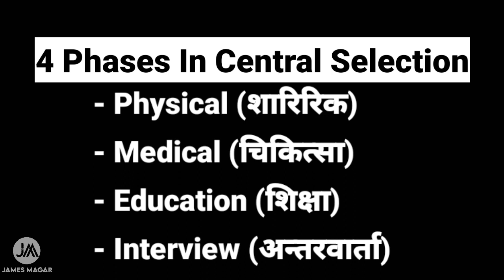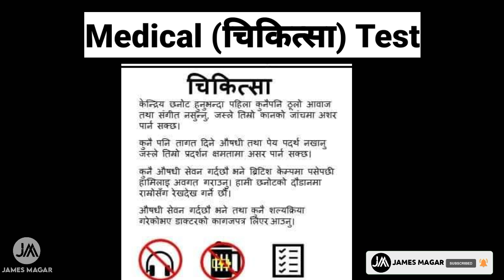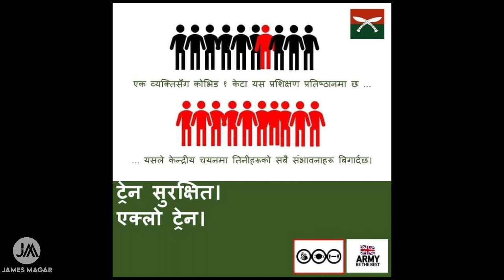INTAKE 2021 - Central Selection - Candidates Must Know This